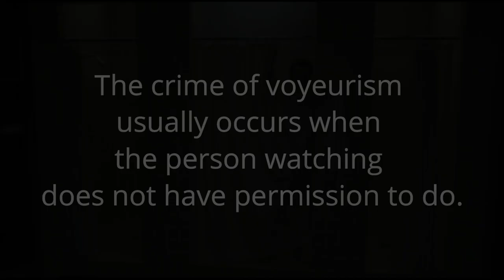Samantha Carter and Jack O'neill: Shower / Locker Room Scene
🇬🇧CW: r*pe & voyeur*sm

This kind of scene was not okay even then. It still isn't. There are plenty of ways to create fun scenes when you are invisible without falling into rape culture. Stop these.
Remember who wrote this kind of scenes, and think about why the consequences of this kind of behavior are often minimized or mocked in movies or TV shows. What interest do these people have in denouncing this kind of behavior?
I invite you to read my fanfiction "Control of Hope" which explains this kind of problem and tries to restore a nicer story, without erasing what happened.

🇫🇷CW: v*ol & voyeur*sme

Ce genre de scène n'était pas acceptable, même à l'époque. Elle ne l'ait toujours pas. Il y a de multitudes de moyen de créer des scènes amusantes lorsqu'on est invisible sans tomber dans la culture du viol. Arrêtez celles-ci.
N'oubliez pas qui a écrit ce genre de scènes, et réfléchissez à pourquoi les conséquences de ce genre de comportement sont souvent minimisés ou tourné en dérision dans les films ou les séries tv. Quel intérêt pour ces personnes de dénoncer ce genre de comportement?

Merci à Clypeasteroida pour m'avoir rappelé cette scène problématique!

Je vous invite à lire ma fanfiction "Control of Hope" qui explique ce genre de problème et tente de rétablir une histoire plus sympa, sans effacer ce qui s'est passé.